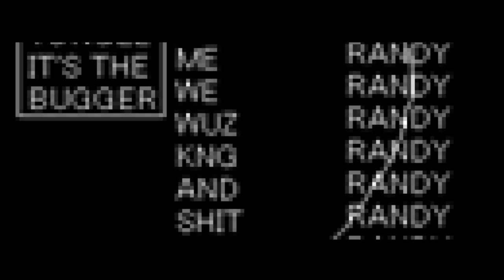Super Benbo Quest TURBO DELUX - PART 4 - GET TO THE HEARTS - Let's Game It Out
It's not that Super Benbo Quest Turbo Delux (jesus) has any tricks to winning but we found that if we just get to the hearts then we have a chance. A slim chance...